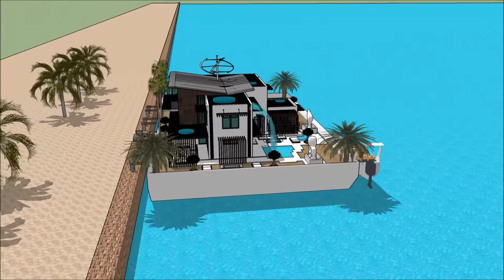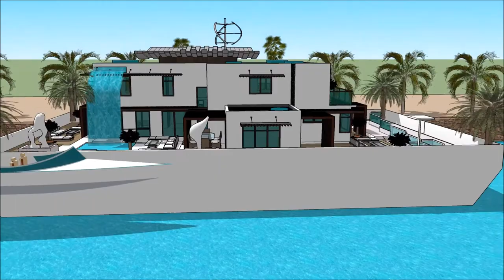船屋香港 吃建筑物的游戏 建筑师事务所 漂浮的房子 游艇出租 SKETCHUP的3D WAREHOUSE大厦瀑布 豪华 阿姆斯特丹 in Beograd Holland marina 船屋香港 吃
The floating house villa houseboatzania launching an innovative high-end luxury yacht floating house villa mansion home design potentially as a display of exhibition of the 船屋香港 吃建筑物的游戏 建筑师事务所 漂浮的房子 游艇出租 SKETCHUP的3D WAREHOUSE大厦瀑布 豪华 阿姆斯特丹   in Beograd Holland marina 船屋香港 吃.

The collection of the Floating house villa houseboatzania concept of 船屋香港 吃建筑物的游戏 建筑师事务所 漂浮的房子 游艇出租 SKETCHUP的3D WAREHOUSE大厦瀑布 豪华 阿姆斯特丹   in Beograd Holland marina 船屋香港 吃 consists of high luxury and architectural art pieces in minimalism combined with living on the waterfront of the harbour.

The floating house villa mansion yacht design has the basis to sustain living with high standards and contemporary structural design - 船屋香港 吃建筑物的游戏 建筑师事务所 漂浮的房子 游艇出租 SKETCHUP的3D WAREHOUSE大厦瀑布 豪华 阿姆斯特丹   in Beograd Holland marina 船屋香港 吃 with numerous of prospects for excessive living and
celebrating the desire of life worldwide: